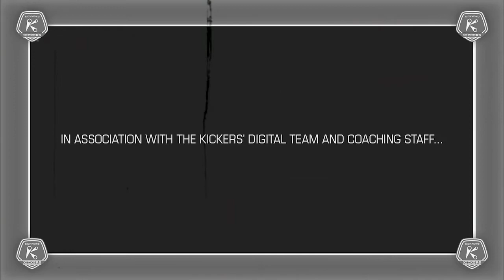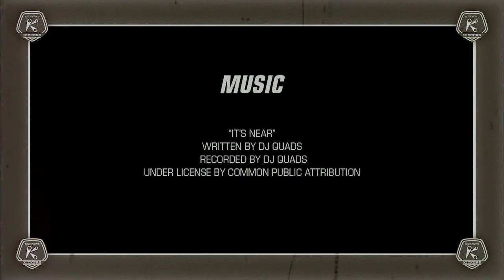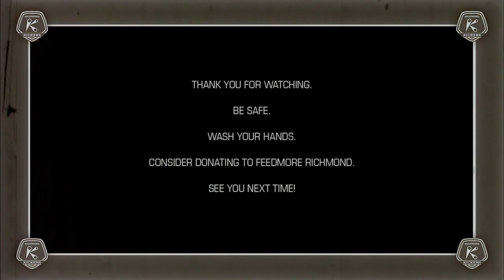Coaches' Corner Episode 8: A Return to Play and a Mailbag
Episode 8 Notes: Richmond Kickers Ticket Sales Manager and Godwin High School Boy's Varsity Soccer Assistant Coach Will Selden sits down with Kickers' Sporting Director and Head Coach Darren Sawatzky to discuss the USL's return to play initiative before answering some audience-submitted mailbag questions.

Follow the Kickers on Social Media!